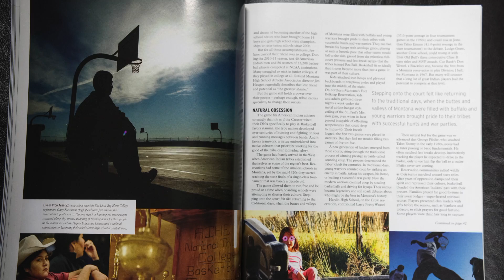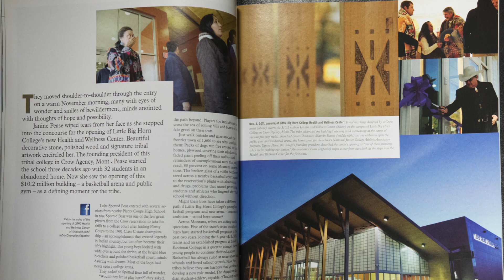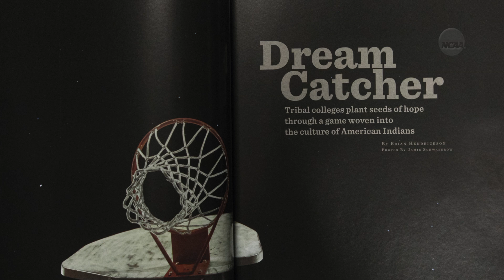Champion: 10th Anniversary - Brian Hendrickson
For the 10th Anniversary of NCAA Champion magazine, executive editor, Brian Hendrickson, details his most memorable Champion feature story - (Winter 2012) on tribal colleges using sports to provide hope "Dream catcher." Also contributing to the article was creative director, Arnel Reynon.